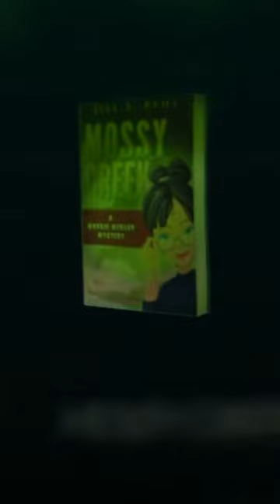Mossy Creek By Jill S. Behe | Official Book Trailer